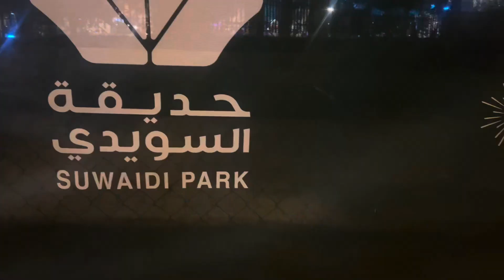Riyadh Season 2023 at Al Suwaidi Park